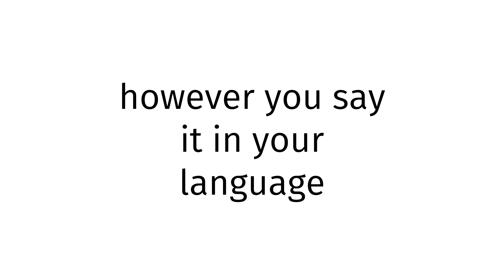How to pronounce Bulgarian XXX BLUE FILM 2023?(CORRRECTLY)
Welcome!
Throughout the entirety of my channel, you will learn to pronounce vocabulary the correct way. In today’s video, you will learn to pronounce Bulgarian XXX BLUE FILM 2023 the correct way.
Timestamps below:
0:00 intro
0:27 word of the day
0:37 examples of word
0:51 ending